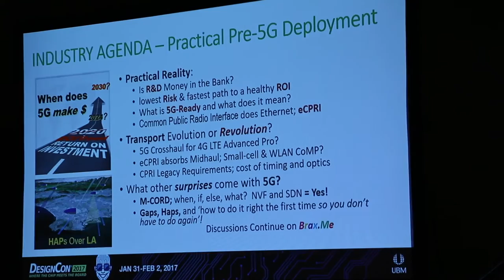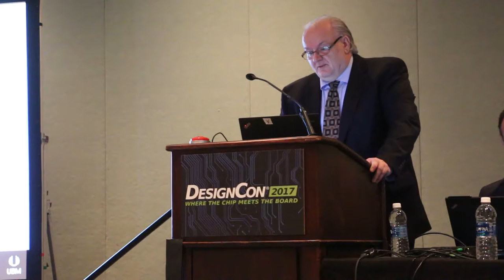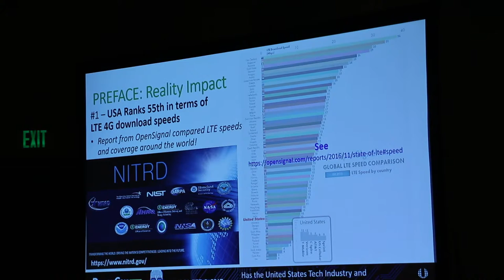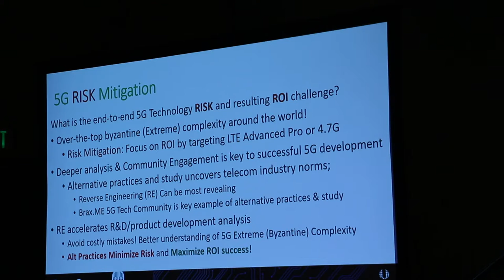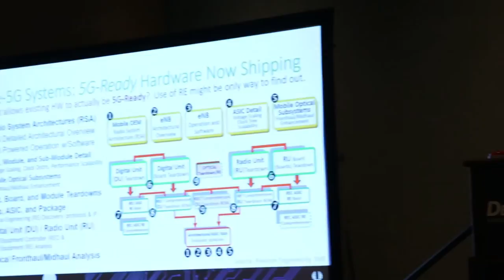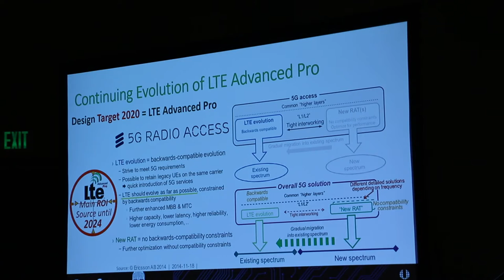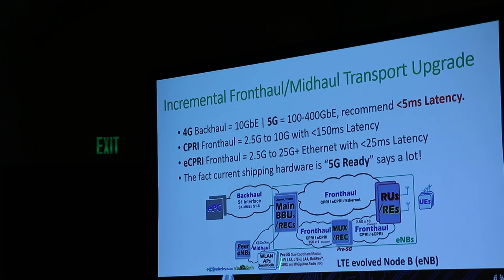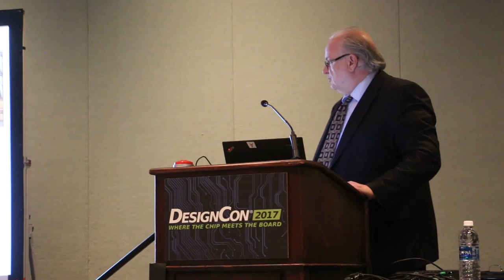Practical Deployment Considerations - Cary Snyder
As part of the DesignCon 2017 presentation, Cary Snyder presents on "Practical Deployment Considerations." Topics include the following:

a. Pre-5G Systems
i. “5G-Ready” Equipment
ii. Power-Processing Efficiency
iii. Transport Upgrade (incremental)
iv. Locality (migration to M-CORD)
v. Transport
1. Fronthaul
2. Midhaul
3. Backhaul
4. Trial volume
vi. Coordinated Wireless Connectivity
1. Small Cell
2. LTE-U WLAN
vii. IoT
1. IoT Security
2. Real-Time IoT
viii. Mobile Edge Computing
b. 5G Systems
i. 5G Use Cases
1. Enhanced Mobile Broadband (eMBB)
2. Massive Machine Type Communications (mMTC)
3. Ultra-reliable Low Latency Critical Communications (URLCC)
ii. Transport
1. Fronthaul
a. IEEE 802.1 AVB TSN
b. Dual eCPRI and Ethernet design considerations
c. IEEE 802.1CM Time Sensitive Networking for Fronthaul
i. IEEE P1914.1
ii. IEEE P1914.3
2. Midhaul
a. X1/Xn Optical Networks (Xn switch(s)/fabric)
b. IEEE 802.1CM ?
3. Backhaul with CORD and M-CORD
iii. Mobile Edge Computing (MEC)